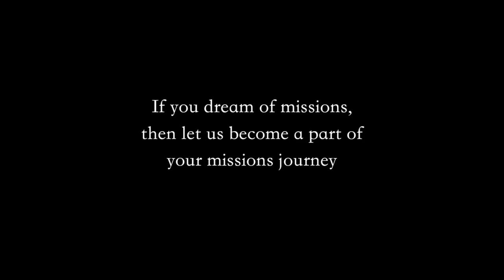Allen & Vicky Skelton - White Fields Missions